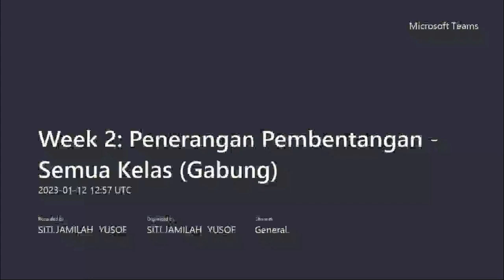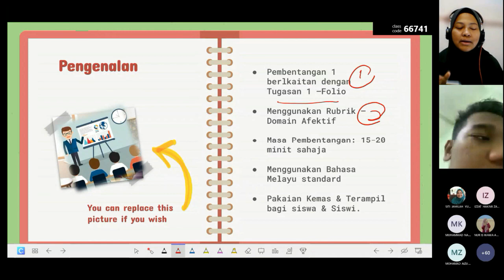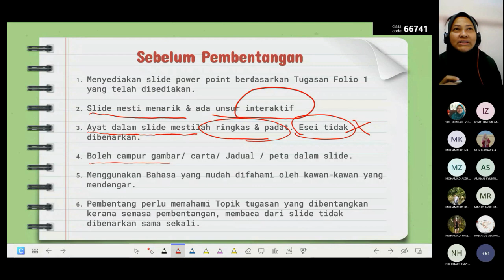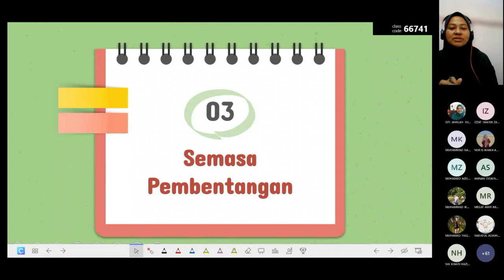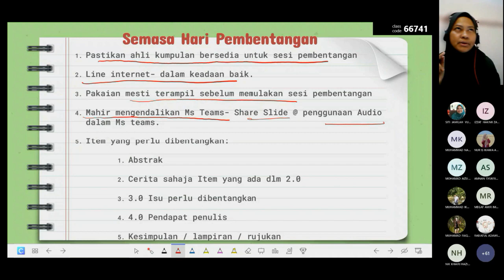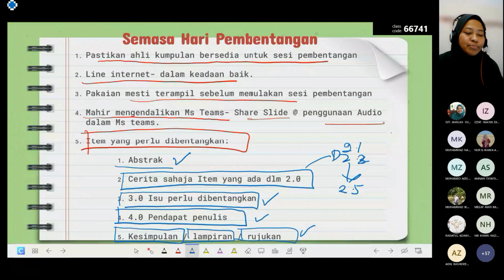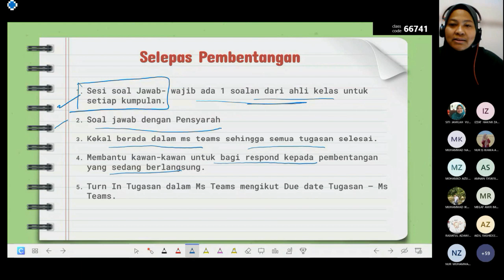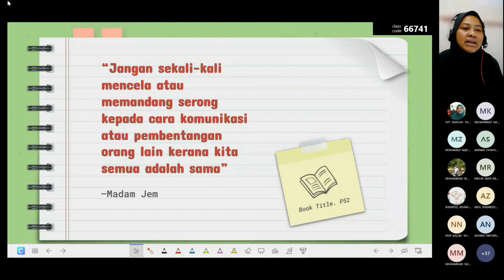Penerangan Pembentangan 1